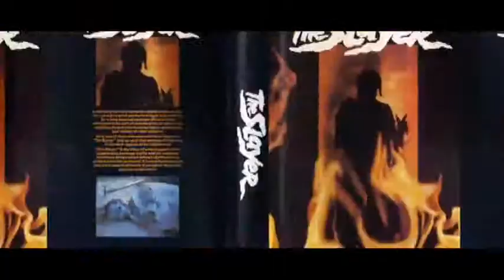Vipco's Vault The New York Ripper Trailer